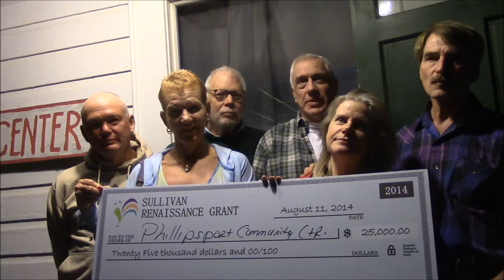Phillipsport Celebrates Winning The $25,000 Sullivan Renaissance "Gold Feather" Award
A little bit about the projects they worked on.